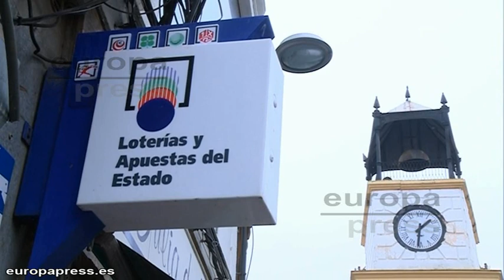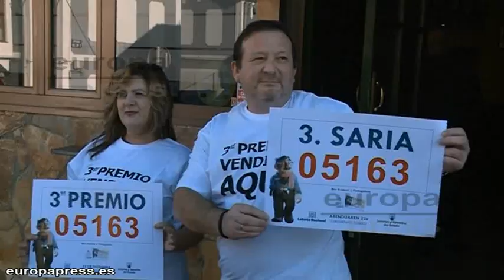El 5.163 cae en Madrid, Mérida y Bizkaia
Juan Ismael Acosta y Josué Ariel han cantado el tercer premio de la loteria de navidad. El 5.163 reparte 500.000 euros la serie. Un premio muy repartido que hemos podido ver en ciudades como Madrid, Mérida y Portugalete, en la provincia de Bizkaia, entre otros.